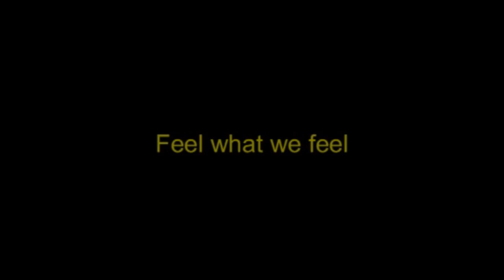Ogawa Ryu Kangeiko is coming - IV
Kangeiko - Brazil  22nd - 28th